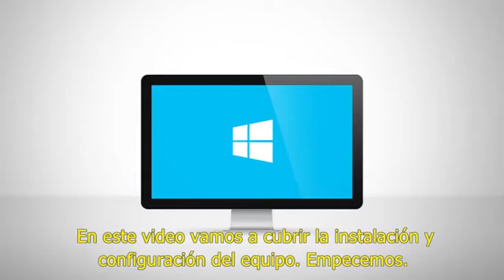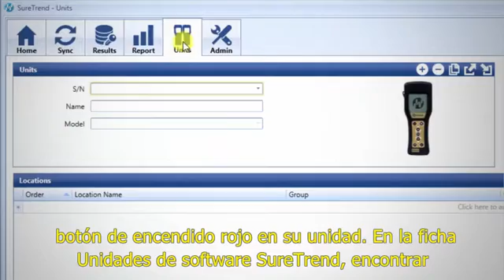1 Instalación SureTrend 4 y configuración de equipo. Enernu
Instalación del nuevo software SureTrend 4 de Hygiena, ayuda en la configuración del equipo en el software.